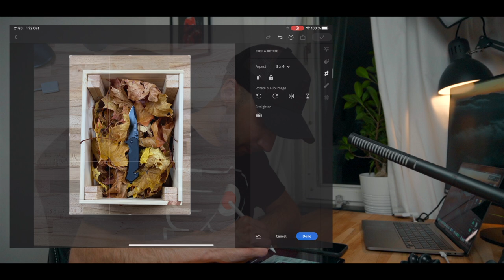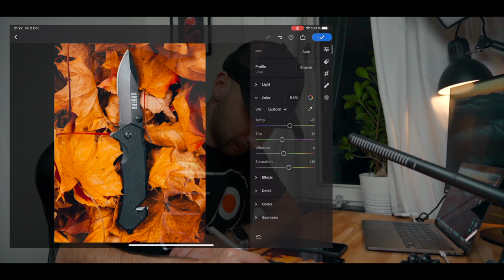Best Tripod for Mobile Photography / Videography | Product photography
Tripod for Photography and Video Product photography

◇GEAR I USING:

◇Main Camera Sony A7RIV
◇Second Camera Sony A6600

◇MAIN LENSES:

◇Sony FE GM 16-35mm
◇Sony Zeiss FE 35mm
◇Sony FE GM 24-70mm

◇LENSES FOR MY APCS:

◇Sony SE LP 16-50mm
◇Sony E 18-105mm

◇ADDITIONAL FOR CAMERAS:

◇SmallRig Cage Sony A6600

◇AUDIO:

◇Studio Mic
◇On-Camera Mic

◇ACCESSORIES:

◇Camera Bag
◇Phone Gimbal
◇Camera Gimbal
◇Portable SSD